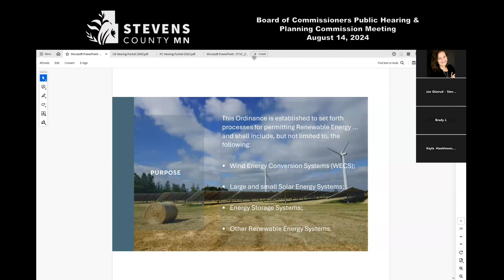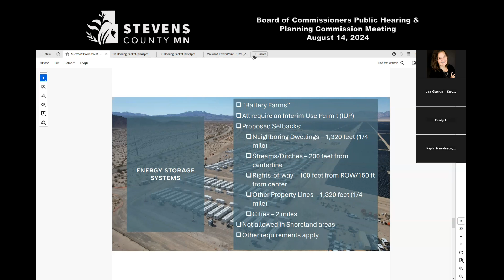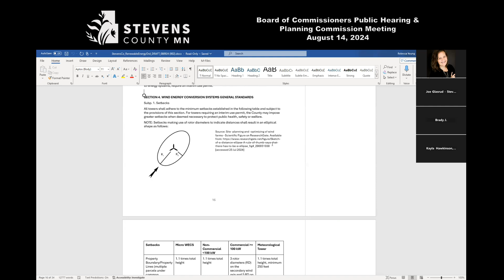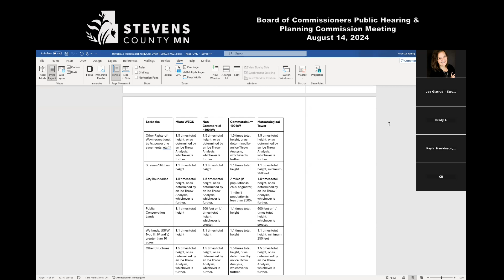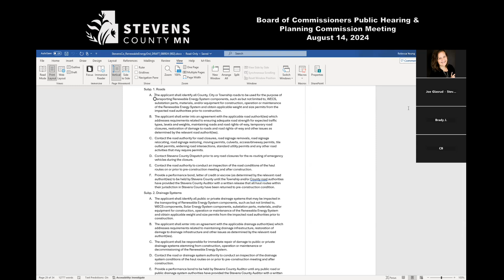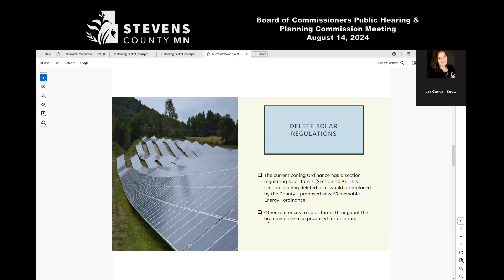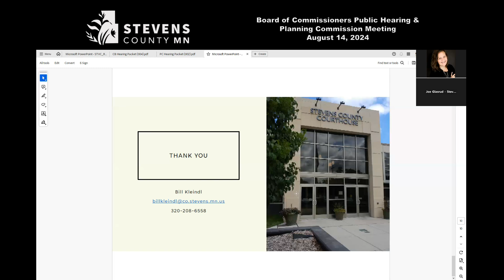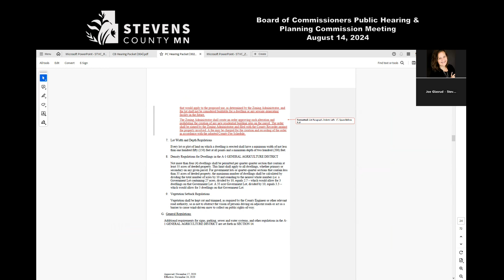Stevens County Board of Commissioners Special Meeting 08/14/2024